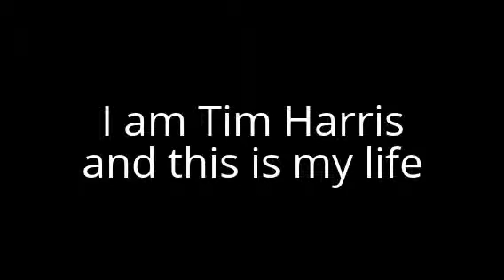the life of tim harris 2016